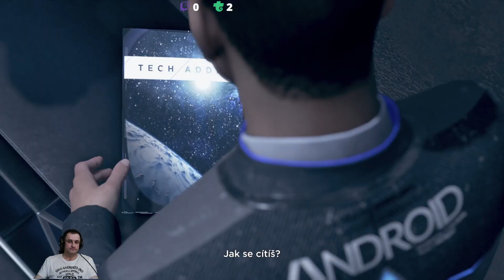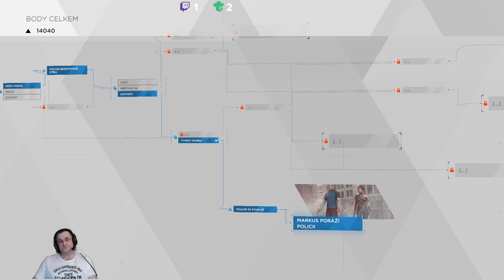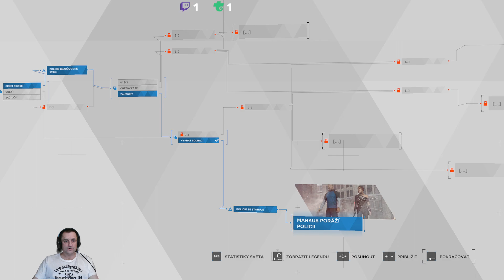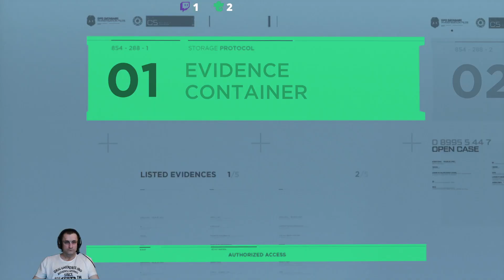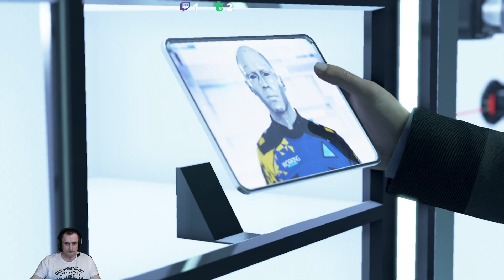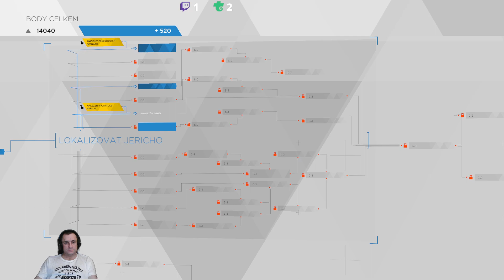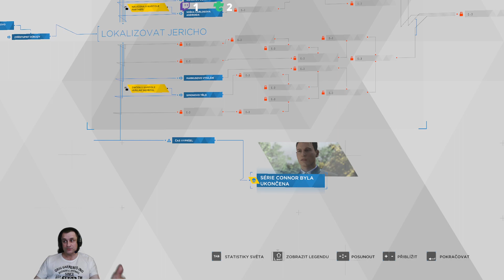Kubrtovo stream - Detroit Become Human - 8.díl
Na tomto kanále trovo streamuju rtmp://livepush.trovo.live/live/